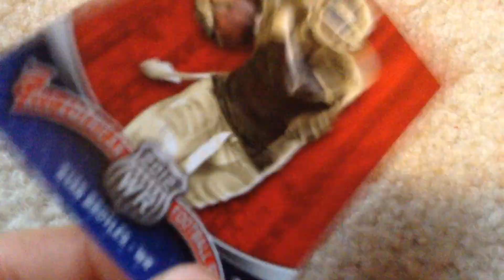Forged Card!?!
So what do you think that high school is? I have a quest for you to check out deez channels, Hydra Inc. , Archer Plays Mc , and Atomic Potato